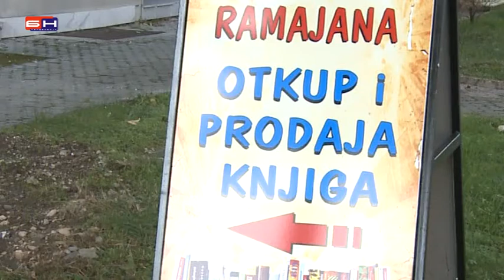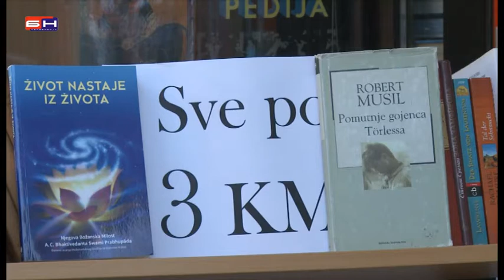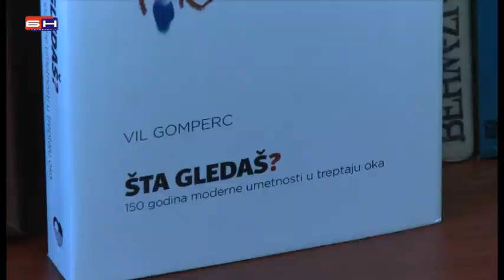Banjaluka - antikvarijat ramajana